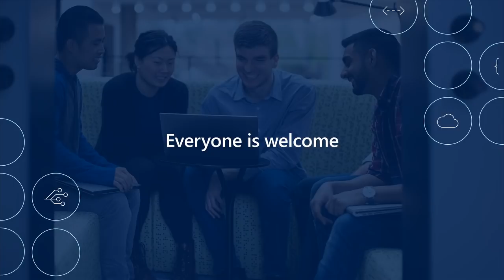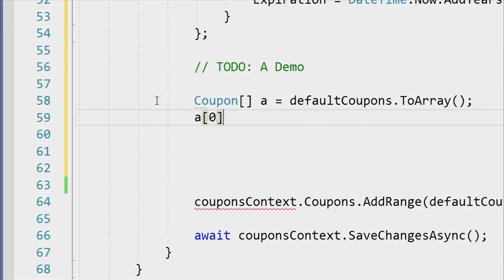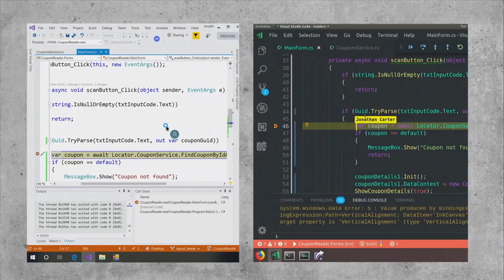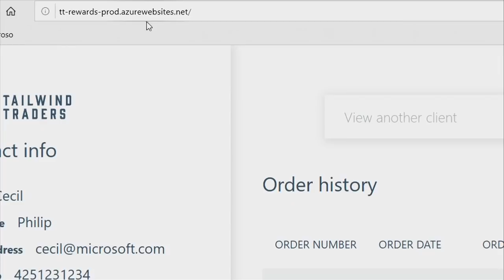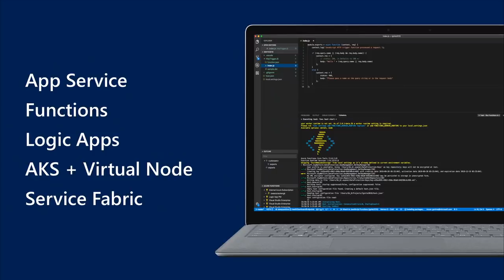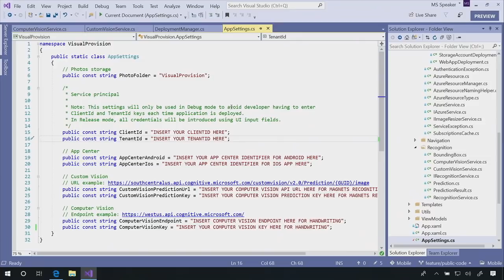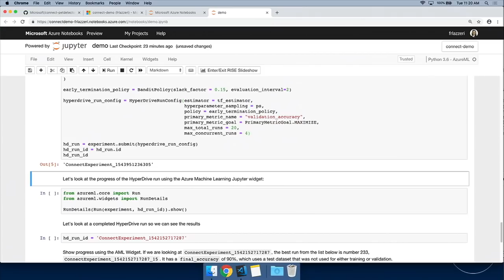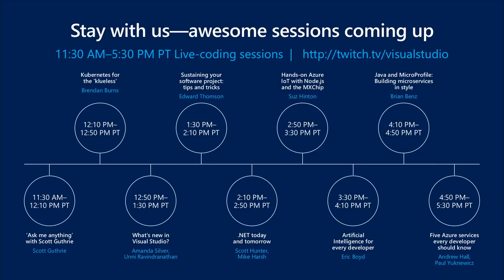Keynote #2 - Scott Hanselman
Find your path to happy and productive development in a demo-packed session hosted by Scott Hanselman and guests. Learn the latest tricks for building your apps on Azure using best-in-class developer tools like Visual Studio Code or Visual Studio.